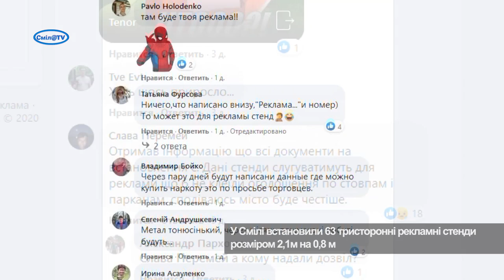Поява у Смілі зелених трикутничків